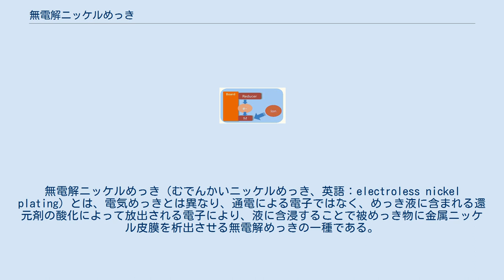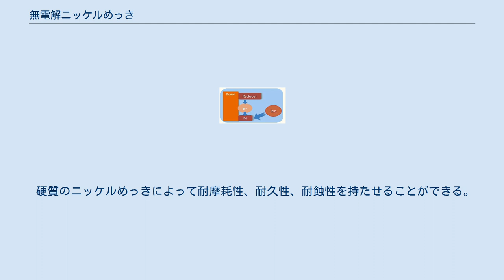無電解ニッケルめっき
無電解ニッケルめっき（むでんかいニッケルめっき、英語：electroless nickel plating）とは、電気めっきとは異なり、通電による電子ではなく、めっき液に含まれる還元剤の酸化によって放出される電子により、液に含浸することで被めっき物に金属ニッケル皮膜を析出させる無電解めっきの一種である。
電気めっきのように通電を必要としないため、素材の形状や種類にかかわらず均一な厚みの皮膜が得られ、プラスチックやセラミックスのような不導体にもめっき可能である。
次亜リン酸を用いたものが主流で、不導体へのめっきには低温アンモニアタイプのめっき液が、硬質クロムめっきの代替として用いられる場合は高温酸性タイプのめっきが用いられる。
この後者が俗にカニゼンめっきとも呼ばれる。
 ニッケルメッキ 皮膜の特性は浴種や条件により異なるが主なものを以下に示す。
 次亜リン酸水溶液は加熱しただけでは還元反応を起こさないが、鉄、ニッケル、コバルト、パラジウムなどの鉄族元素や白金族元素の金属を浸漬することにより、金属の表面が触媒となり、次亜リン酸イオンの脱水素反応が起こり、原子状水素 H とメタ亜リン酸イオン PO2− になる。
 メタ亜リン酸イオンは水と結合して亜リン酸イオンとなる。
 原子状水素 H の一部は直接結合して水素ガスになり、一部はニッケルイオンの還元剤となりニッケルを析出させ、一部は次亜リン酸を還元してリンとなし、これはニッケルと合金をつくる。
 このとき式3の反応は式4の2倍の反応速度で進行するため、酸性浴の場合便宜なめっき状態における次亜リン酸塩の利用効率は約33%である。
すなわち、ニッケル1モルのめっきに対して次亜リン酸3モルが必要である。
 還元剤としてDMAB（ジメチルアミンボラン）を使用したとき、主反応は式6のようになり、副反応として式7、8が起こる。
 銅はDMABの酸化反応に対して触媒性を示すため、銅材にNi-Bめっきをする場合はパラジウムのような触媒付与処理をする必要がない。
式8の反応でホウ素を共析する。
 ヒドラジンの酸化反応を以下、式9、10に示す。
 還元剤には塩酸ヒドラジンや硫酸ヒドラジンが用いられるが、その反応はきわめて複雑である。
無電解ニッケルめっき中のヒドラジンの酸化反応は次亜リン酸塩やDMABを還元剤とする無電解めっきとは異なり、反応中に水素ガスを発生しない。
 めっき浴のpHが高くなると、酸化還元電位は卑になり、還元力が強くなるため強アルカリ性で使用される。
還元剤の酸化反応に伴い、浴pHは低下し、析出速度は遅くなるので、アルカリ性で効果のある緩衝剤およびニッケルと錯形成する錯化剤を選択する必要がある。
 得られるめっき皮膜の組成は、ほぼニッケル金属のみである。
 めっき浴中に微粒子を混入させ、金属と同時に共析させることにより、皮膜に新たな機能を付与させるめっきである。
電解・無電解めっきのどちらでも複合めっきは可能である。
 以下に無電解ニッケルめっきにおける主な複合めっきを示す。
 複合めっきで利用される微粒子の粒径は0.2–0.25μm程度で、応用されるものにより選択する。
 複合めっきの微粒子の条件を以下に示す。
 硬質のニッケルめっきによって耐摩耗性、耐久性、耐蝕性を持たせることができる。
CDやレコードのスタンパや量産品の装飾等見栄えを向上させる用途等に使用される。